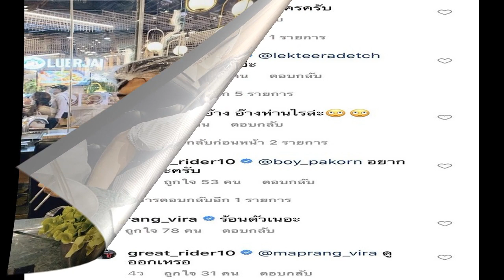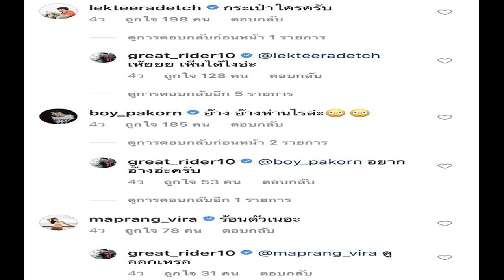ป๊อก ช็อกหนัก! มาร์กี้ สารภาพผิดบอกความลับที่เก็บมานาน ทำสามีถึงกับหน้าเหวอ!